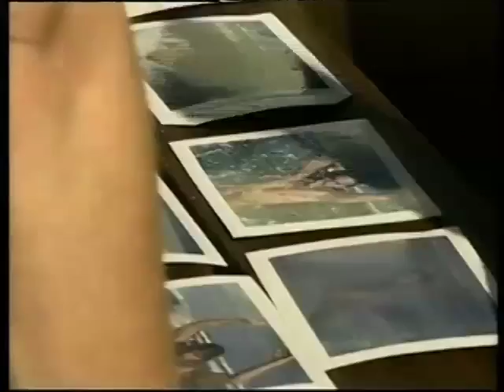Josh Holloway Documentary - Stars [BroadbandTV]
Josh holloway - you may not know the name but you'll be familiar with the six pack of his character, 'sawyer' from the hit tv show 'lost'.